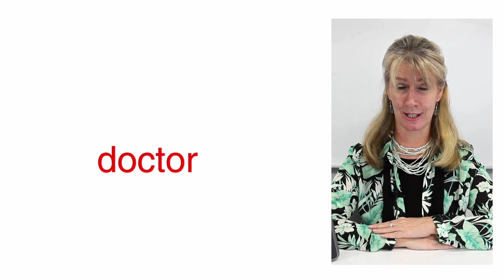KET KE V017